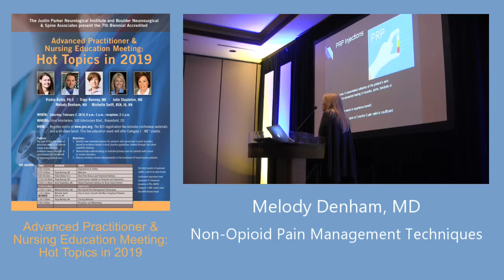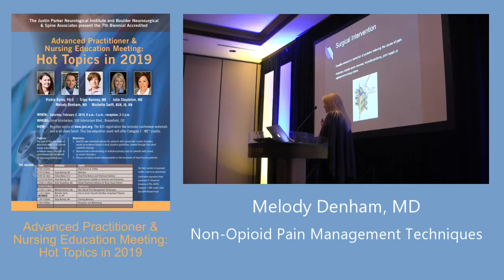Melody Denham, MD | Non-Opioid Pain Management Techniques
Talk by Melody Denham, MD @ Advanced Practitioner & Nursing Educational Meeting: Hot Topics in 2019 in Broomfield, Colorado, USA on Saturday, February 2, 2019.